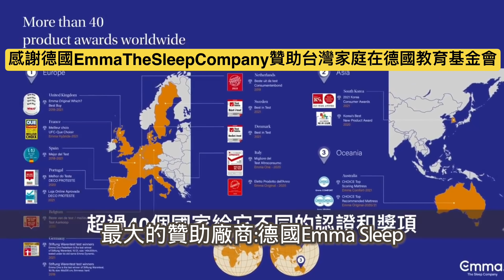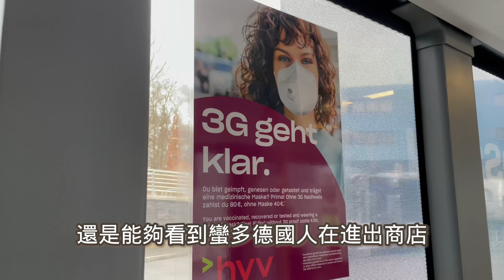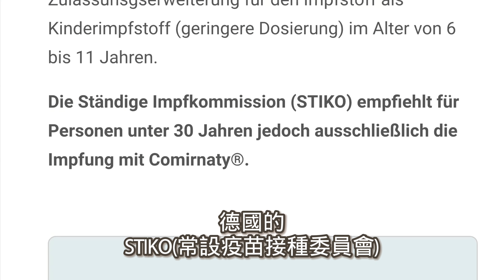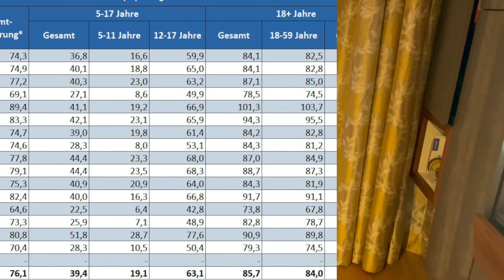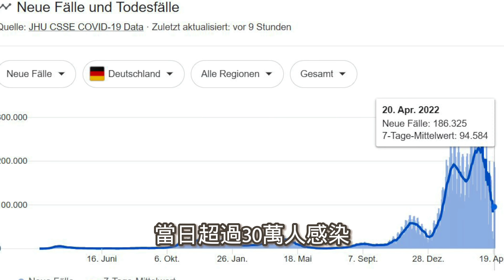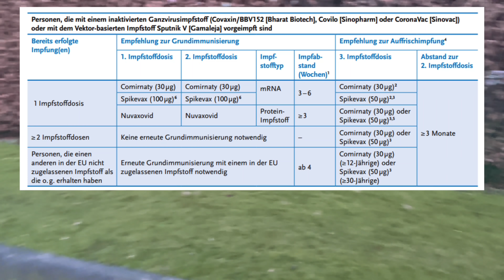為何我家姊弟都沒打疫苗？德國各年齡層打疫苗的比例｜今年入秋之後有殺手級變種病毒？😱單日確診破30萬竟然鬆綁不用戴口罩！兒童疫苗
♥️每月台幣15元，就可以成為頻道會員，和我們一起幫助小朋友出國遊學，點這裡即可加入：
（如果加入的過程有問題的話，可以改用電腦操作，在本頻道首頁就有「加入」按鈕囉！）

👉如果不方便加入會員，也可以透過 PayPal 贊助台灣家庭在德國教育基金喔:

德國小孩打哪種疫苗？德國各年齡層打疫苗的比例｜今年入秋之後有殺手級變種病毒？😱單日確診破30萬竟然鬆綁不用戴口罩！兒童疫苗

♥️感謝德國Emma Sleep贊助本頻道的兒童遊學計劃🙏

🔳［品牌簡介］Emma是2015年成立於德國法蘭克福的科技睡眠公司，透過神經生物學家、睡眠醫學家與工程師的共同努力下，希望帶給大家優質且平價的睡眠體驗。目前Emma銷售超過30個國家，累積銷售超過300萬張床墊，目前是歐洲獲獎最多也就是成長最快的床墊品牌之一。

🟦🌀內容章節目錄
00:00 Intro
00:11 工商服務時間：德國Emma Sleep
00:51 Emma給本頻道觀眾的專屬優惠碼
01:09 德國目前的防疫措施
05:01為何我家姊弟都沒有打疫苗？
02:23 德國幼兒園的防疫措施
05:45 STIKO(常設疫苗接種委員會)對於12歲以下兒童接種疫苗的建議
06:27 哪些是歐盟批准，可以給兒童與青少年施打的疫苗？
06:38 STIKO只建議30歲以下年輕人打哪種疫苗？
06:46 STIKO不建議12-17歲青少年打哪種疫苗? 為什麼不建議？
07:04 德國各年齡組的疫苗覆蓋率
07:14 全德國5-11歲兒童已接種疫苗的比例
07:25 姐姐和弟弟的同學們，感染的狀況&打疫苗的情形
08:17 既然兒童都是輕症，為何要盡量避免兒童感染？
08:48 歐洲數名兒童因新冠引發急性肝炎需換肝
09:17 德國疫情以來的最高峰：單日新增感染超過30萬例
09:34 德國新任衛生部長警示：入秋之後會有「殺手級」的變種病毒
09:58 烏克蘭難民和其他外國人若不是打了歐盟批准的疫苗，來到德國之後要重打
10:21 德國快篩試劑的售價
10:33 德國今年6月1號開始，快篩站要收費
10:58 德國12歲少年打完疫苗兩天後過世

🟦🌀STIKO 建議對 5 至 11 歲的有以下病史兒童進行 COVID-19 疫苗接種和 BioNTech/Pfizer® 加強疫苗接種（兒童疫苗），這些兒童因既往疾病而出現嚴重 COVID-19 病程的風險增加. 這些包括：
嚴重超重，
先天性或獲得性免疫缺陷（免疫缺陷）或相關的免疫系統抑制（免疫抑制），
先天性心臟缺陷伴皮膚藍色變色（紫紺型心臟缺陷），
嚴重的心力衰竭（心力衰竭），
嚴重肺動脈高壓（嚴重肺動脈高壓），
長期肺功能受損的慢性肺病，
嚴重或不受控制的支氣管哮喘，
慢性腎病，
神經系統的慢性（長期）疾病或肌肉激活神經纖維疾病（神經肌肉疾病），
糖尿病控制不力，
唐氏綜合症（21 三體），
伴有嚴重損傷的綜合徵疾病（通常與智力障礙/精神發育遲緩和/或先天性畸形相關的罕見疾病）
腫瘤疾病和惡性血液疾病